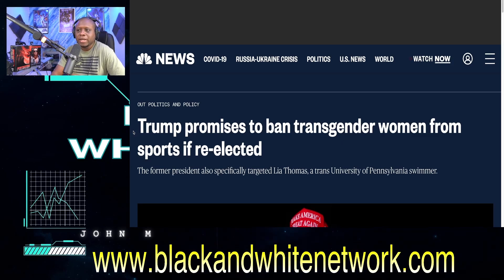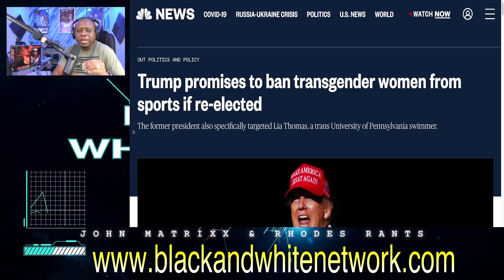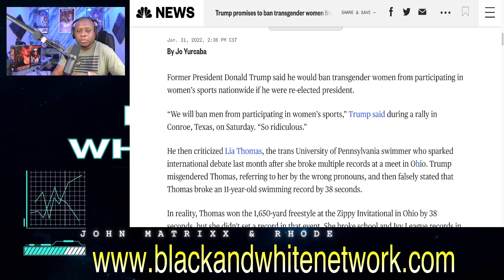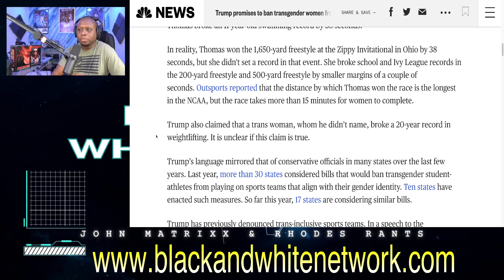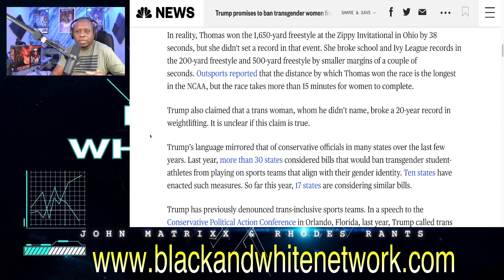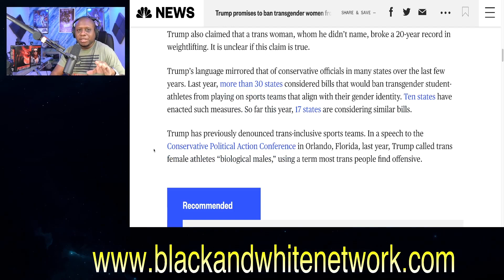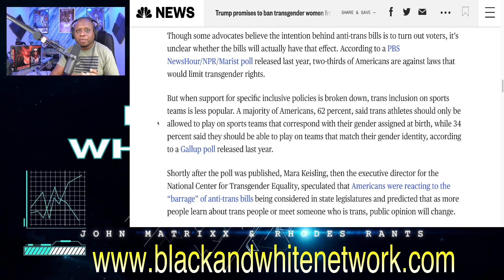President Trump VOWS to BAN Trans Athletes from women's sports if re-elected & the public backs him!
President Trump VOWS to BAN Tran Women from women's sports if re-elected and the public backs him! Recently UPenn Swimmer Lia Thomas has been dominated NCAA Women's Swimming Events. Olympic Weight Lifter Laurel Hubbard & Track Star Cee Cee Telfer Have Been dominating women's sports despite being males.

Business Address:
14237 E SAM HOUSTON PKWY N STE 200
BOX 147